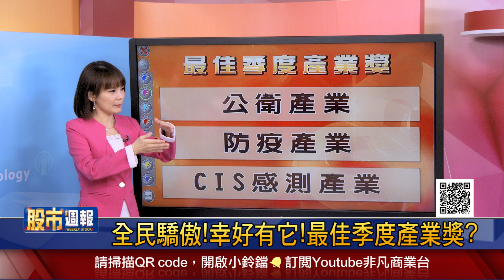【全民驕傲!幸好有它!最佳季度產業獎?掉到下巴合不上?最蝦降幅獎有夠蝦?】股市周報*曾鐘玉20200405-4(黃漢成X呂漢威)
《YOUTUBE網路版》周日晚上 21:00
《非凡商業台》(有線電視89.90台)周日晚間 20:00
《台視財經台》(MOD 521台) 周日早上7:30